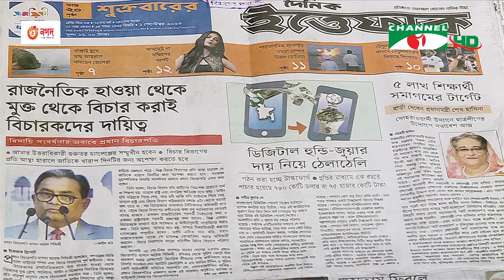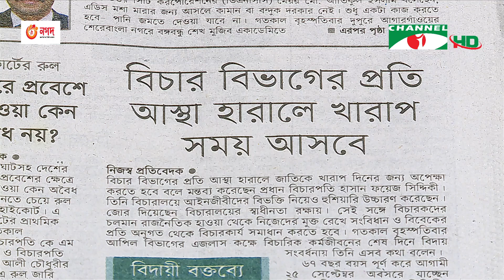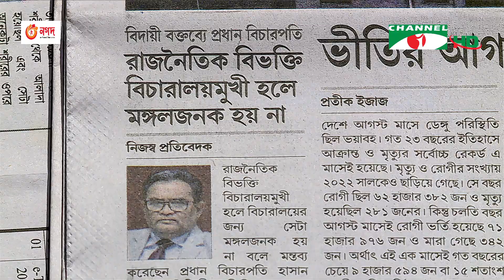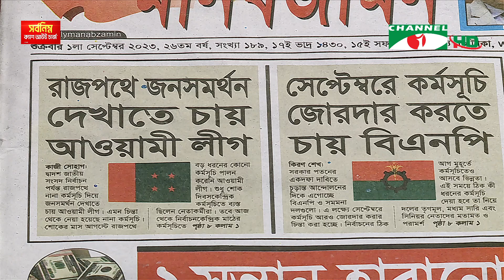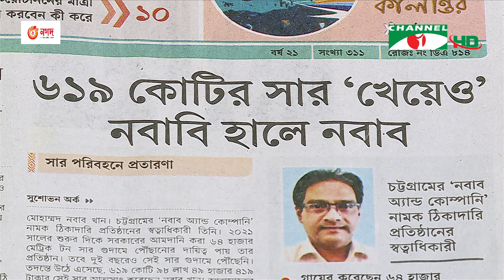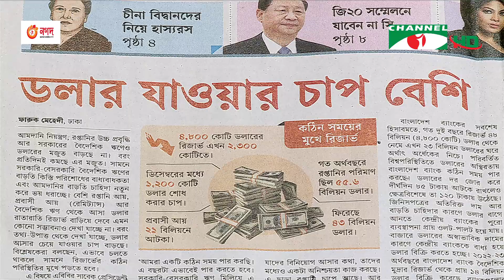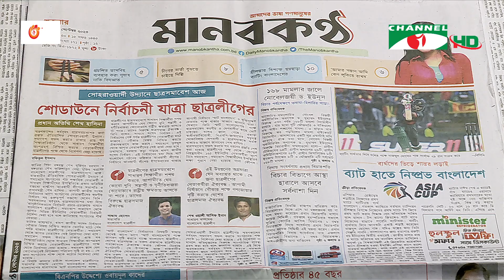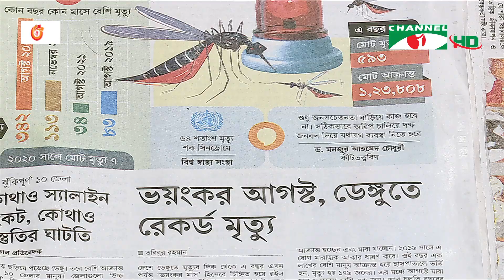চ্যানেল আই আজকের সংবাদপত্র || 01 September, 2023 || Channel i Ajker Sangbadpatra